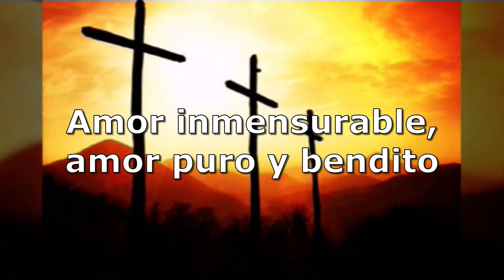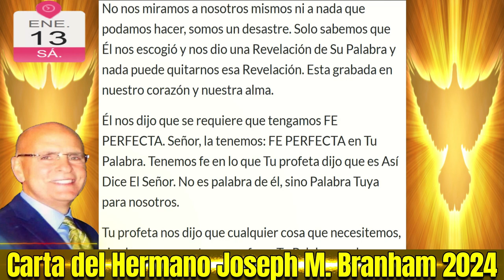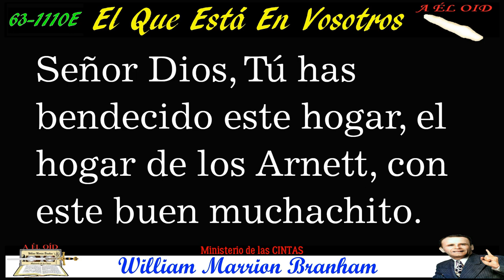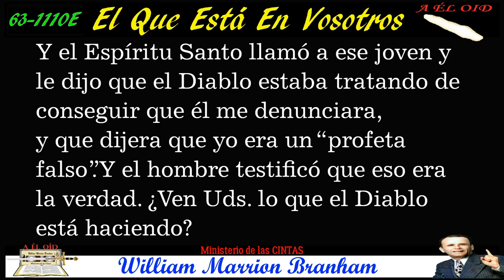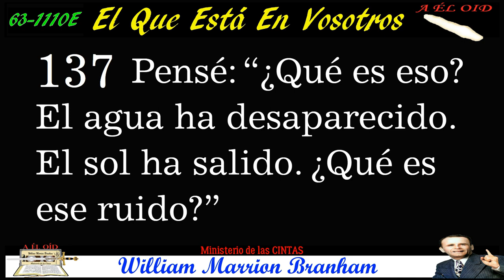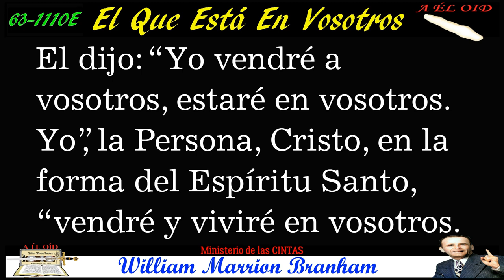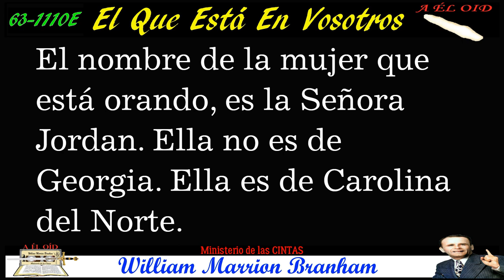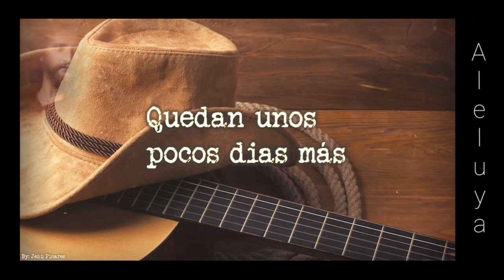24-0114 Servicio Ministerio de las CINTAS - El Que Está En Vosotros por William Marrion Branham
MARCAS DE TIEMPO
00:00 INICIO DEL SERVICIO
03:44 ORACION
ALABANZAS
8:16 AMOR INMENSURABLE - HERMANO RUBEN ARROYO
13:01 A CAUSA DE LOS ESCOGIDOS - HERMANO FERNANDO GARCIA
CARTA 1
El Que Está En Vosotros
26/06/2022

MARCAS DE TIEMPO
17:16 TITULO DE LA CARTA
18:04 INICIO CARTA
18:43 EXTRACTO 1
19:25 EXTRACTO 2
20:14 EXTRACTO 3
20:42 EXTRACTO 4
21:13 EXTRACTO 5
23:00 EXTRACTO 6
24:11 EXTRACTO 7
25:47 FIN CARTA

MARCAS DE TIEMPO
26:02 INICIO CARTA
27:14 EXTRACTO 1
34:17 EXTRACTO 2
35:52 FIN CARTA

36:40 EL QUE ESTÁ EN VOSOTROS

37:13 INICIO

02:51:33 FIN

predicado en inglés el domingo por la noche, 10 de noviembre de 1963, en
el Tabernáculo Branham, en Jeffersonville, Indiana, E.U.A., ha sido tomado
de una grabación en cinta magnetofónica y publicado íntegro en inglés. Esta traducción al castellano fue publicada y distribuida por Grabaciones “La Voz De Dios”. Reimpreso el 2009.

02:51:36 ORACION
ALABANZAS
2:57:01 EL MENSAJE DE UN SOLO HOMBRE - HERMANO MIGUEL BAUTISTA
3:00:45 YO VOLARE - HERMANO JEHÙ PINARUS
3:05:46 DAMOS PLAY A LAS CINTAS
03:07:13 FIN DEL SERVICIO